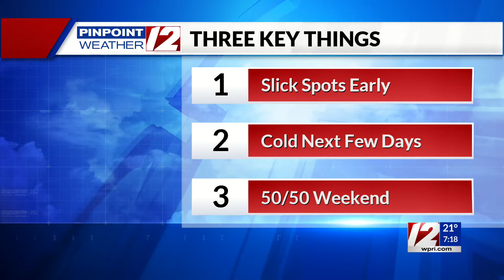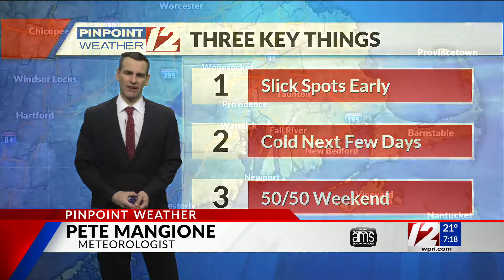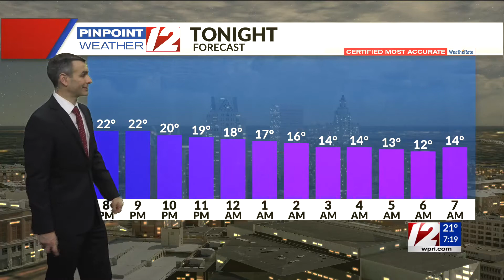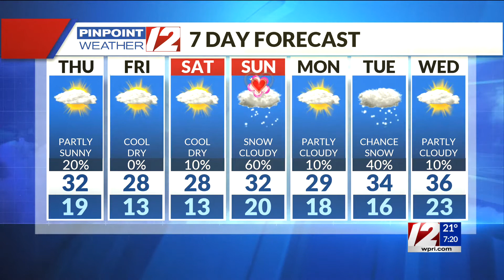Pinpoint Weather 12 Forecast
12 News Meteorologists Pete Mangione and Michelle Muscatello have the updated forecast for Thursday, February 11, 2021